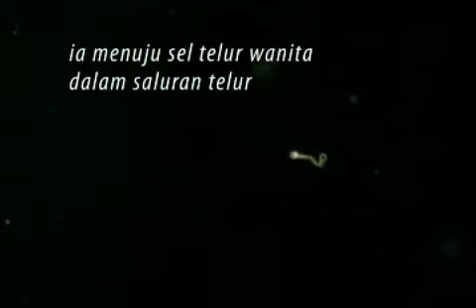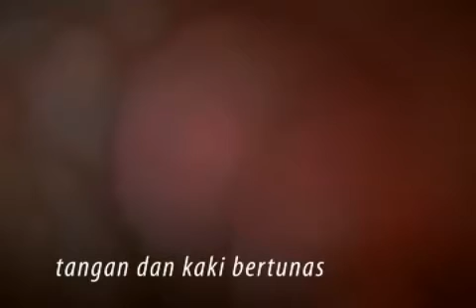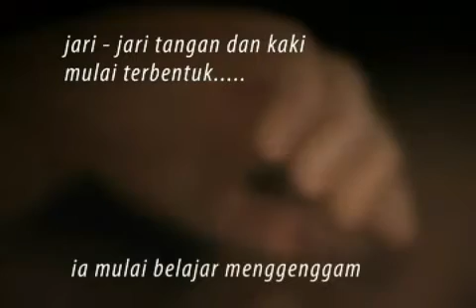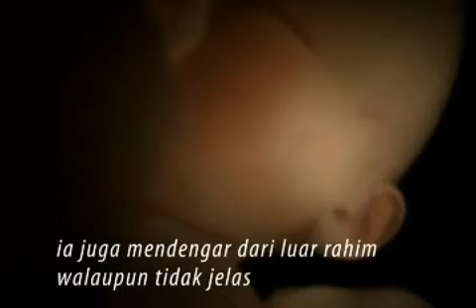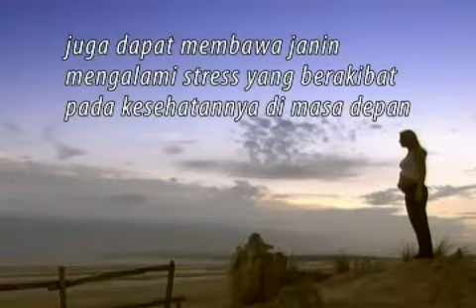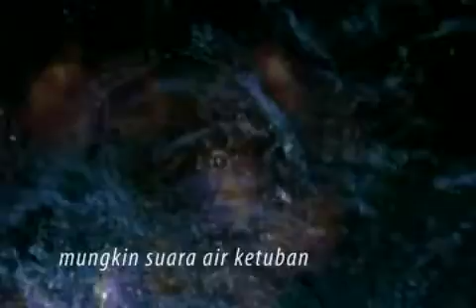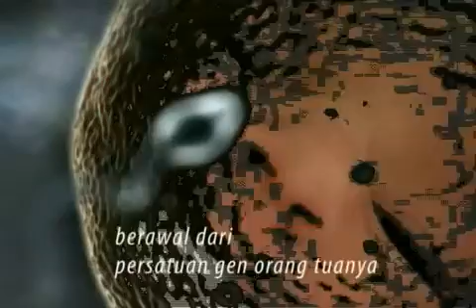Ikuti Perkembangan Janin Dalam Rahim Ibu Sehinga Keluar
Rahsia Anak Pintar Merangsang Minda Dari Kandungan Hingga Remaja
Dapatkan sekarang sebelum terlambat.. melentur buluh biarlah dari rebung nyer..